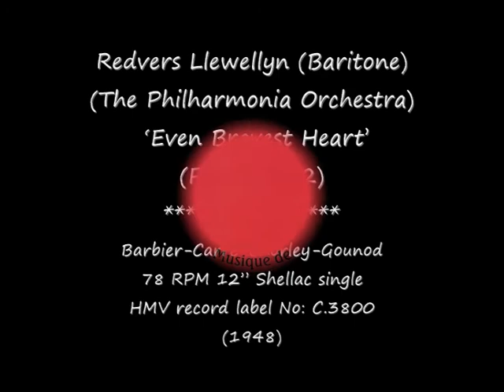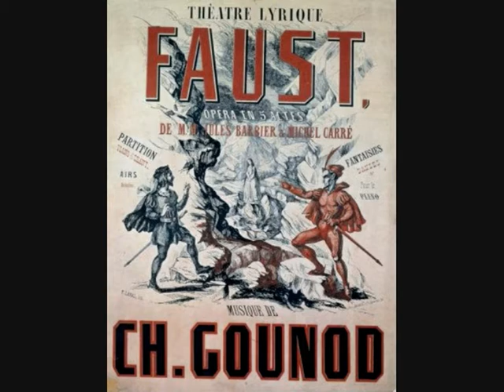78 RPM – Redvers Llewellyn - Even Bravest Heart - (Faust) (1948)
Redvers Llewellyn (Baritone)
(The Philharmonia Orchestra)
 ‘Even Bravest Heart’
(Faust Act 2)

(Barbier – Carre – Chorley - Gounod)
78 RPM 12” Shellac single
HMV record label No: C.3800
(1948)

Redvers Llewellyn
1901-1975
Charles-François Gounod
(Opera Composer)
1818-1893